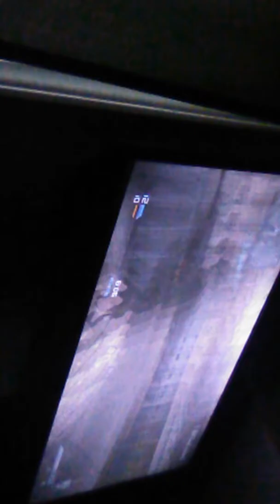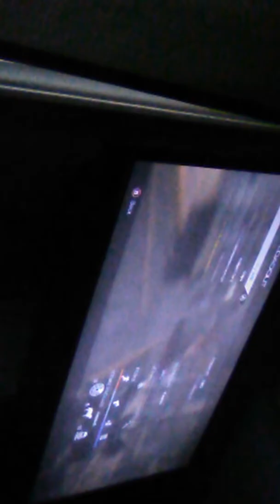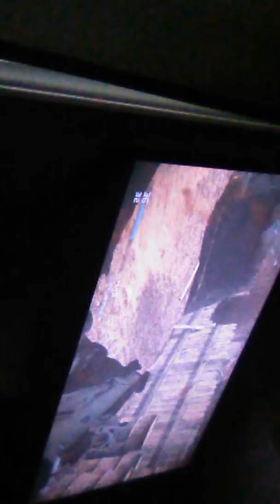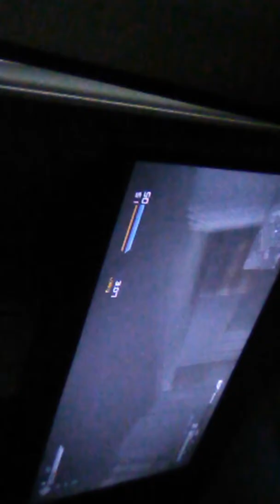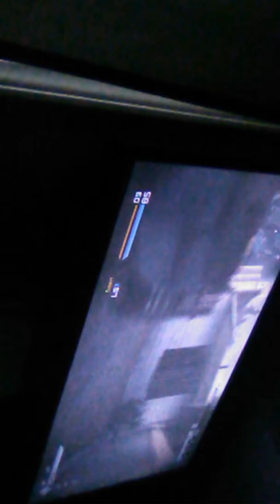Call of duty ghosts of 31 kills